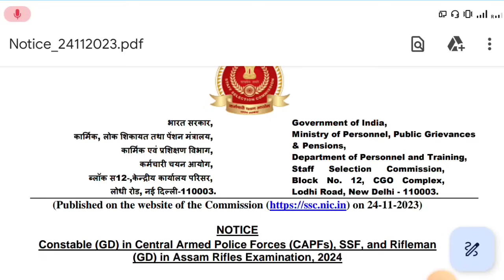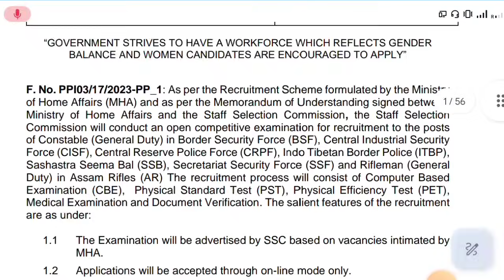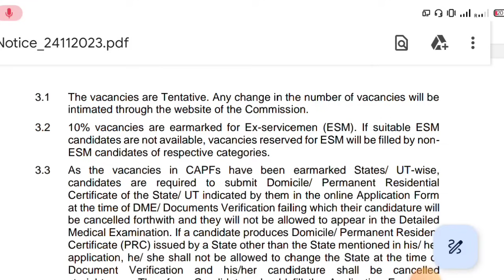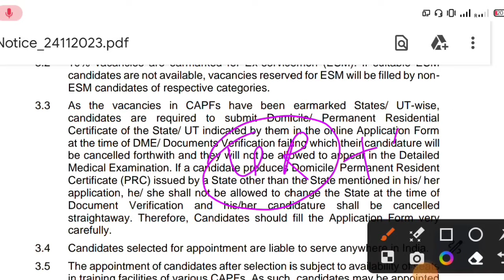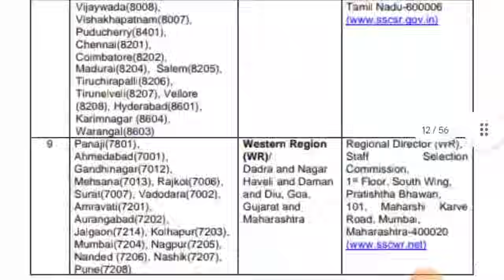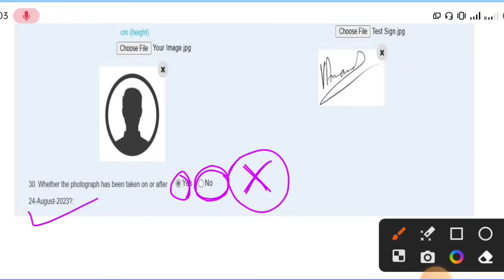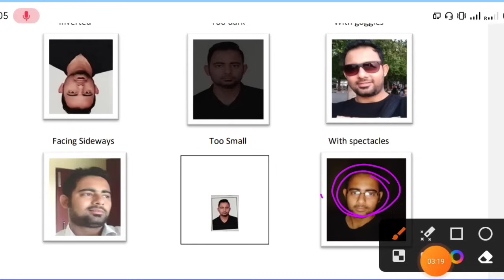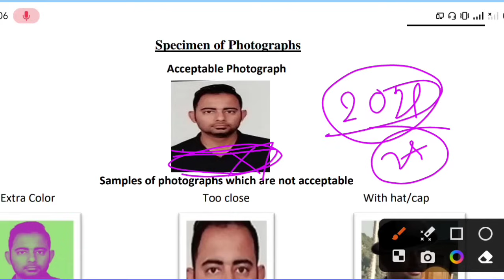SSC GD Online Application important Update | জিডি কনস্টেবলের ফর্ম ফিলাপের সময় এই ভুল করবে না 🙏🏻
LINK